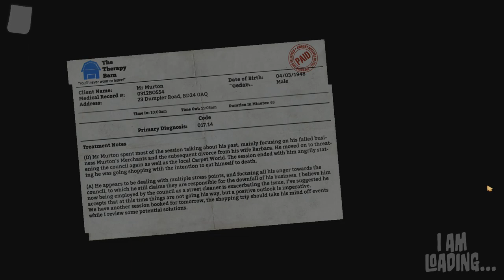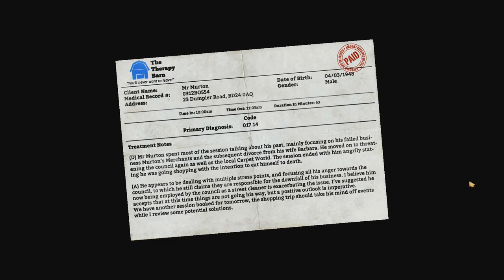I am Bread - (Uncut Gameplay) - #1 I am NOT Toast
Hey Everyone. I give the new " I am Bread " simulation game a try.